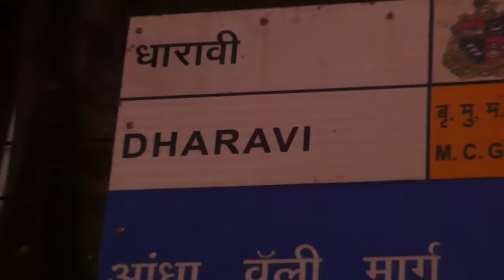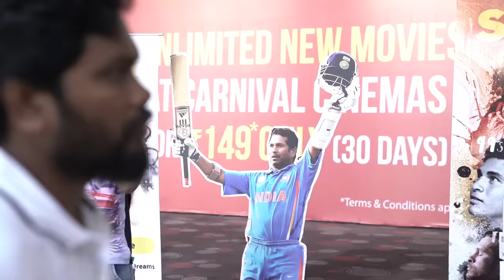Kaala (Tamil) - Behind The Scenes featuring Theruvilakku Song | Rajinikanth | Pa Ranjith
Kaala - Behind The Scenes featuring Theruvilakku Song!

Movie Releasing on June 7th.

Listen To The Music of Kaala (Tamil)

Available on International Streaming Platforms

Wunderbar Films - Dhanush Proudly Presents | Lyca Productions

Super Star Rajinikanth in & as
"KAALA"
Pa Ranjith

Track: Theruvilakku
Lyrics: Dopeadelicz, Logan
Singers : Dopeadelicz, Muthamil
Additional Indian Percussions : RK Sundar
Additional Ethnic Tones : RK Sundar

All Songs Composed, Arranged, Programmed and Mixed by Santhosh Narayanan
Special Thanks to Satt Richard for Additional Mixes
Recording Engineers:  Sai Shravanam, RK Sundar, Abin Pushpakaran,KHISHO THARAN, Dinesh Antony
Additional Mix : Dinesh Antony
Mixed at AM Studios - Chennai, Future Tense Studios - Chennai
Mastered by Alex Gordon at Abbey Road Studios
Kannamma Mastered by Simon Young at Abbey Road Studios
Musician Coordinator – Meenakshi Santhosh
London musicians and Abbey Road Mastering co-ordinator: Andrew T. Mackay/ Bohemia Junction Limited

KAALA

Cast:
Super Star Rajinikanth, Nana Patekar, Eswari Rao, Huma Qureshi, Samuthirakani, Sampath Raj, Sayaji Shinde, Anjali Patil, Manikandan, Dileepan, Pankaj Tripathi, Ravi Kale, Ramesh Thilak, Arul Doss, Aravind Akash, Sakshi Agarwal, Arundhati, Suganya, Nithish

Crew:
Directed by Pa. Ranjith
Cinematographer : Murali.G
Music Director : Santhosh Narayanan
Editor : Sreekar Prasad
Art Director : T.Ramalingam
Sound Designer : Anthony BJ Ruban
Stunts : Dhilip Subbarayan
Lyricists : Kabilan, Umadevi, Arunraja Kamaraj, Arivu
Choreographer : Brinda, Sandy
Sound Mixing: Suren G
Costume Designers : Anuvardhan, Subika, Selvan
Stills : RS Raja
PRO : Riaz K Ahmed
Production Executive : S.P.Chokalingam, R. Rakesh
Executive Producer : S.Vinod Kumar

Production : Wunderbar Films | Lyca Productions

Video Edited by Arun Selvakumar